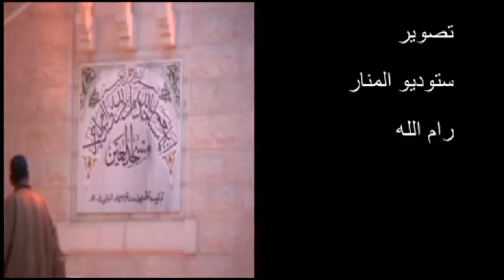بسّام جرّار تفسير ما يود الذين كفروا أن ينزل عليكم من خير من ربكم 22 4 2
بسّام جرّار تفسير  ما يود الذين كفروا      أن ينزل عليكم من خير من ربكم